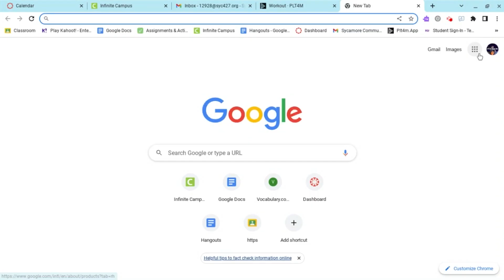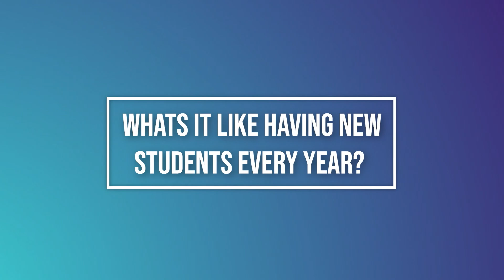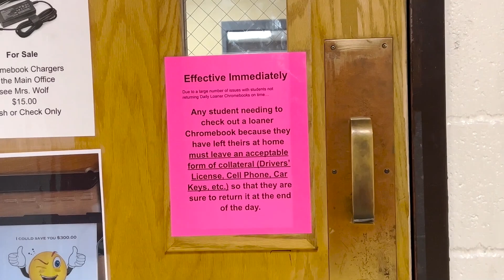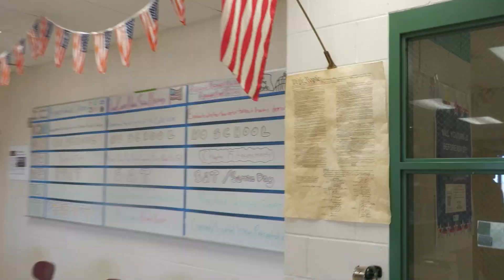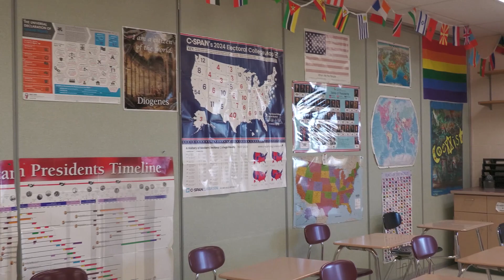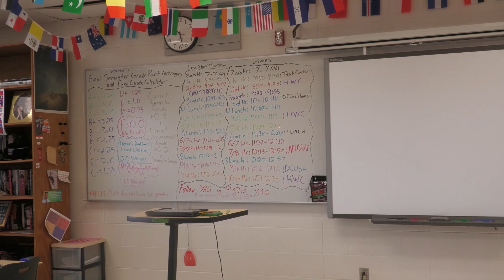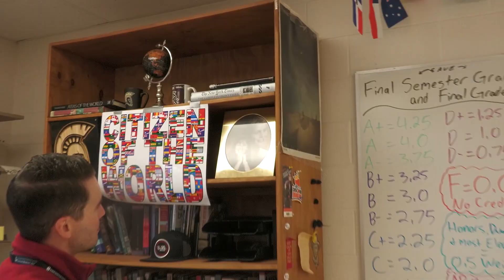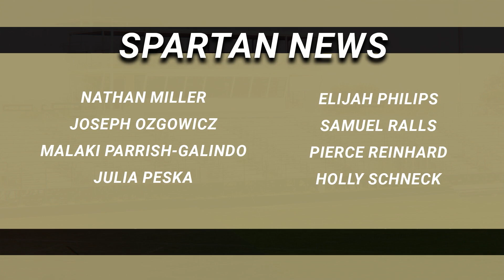Spartan News 4/14/23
S08E09
Watch today's episode of Sycamore High School's own Spartan News for April 14, 2023. Sycamore, Illinois.